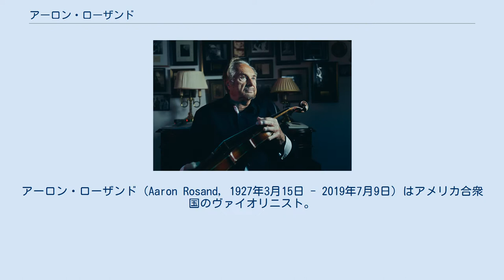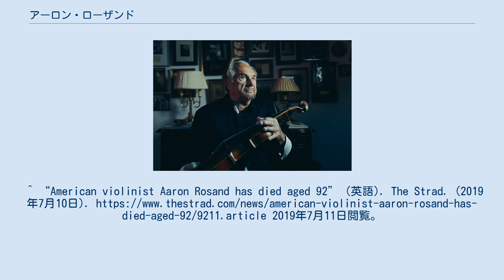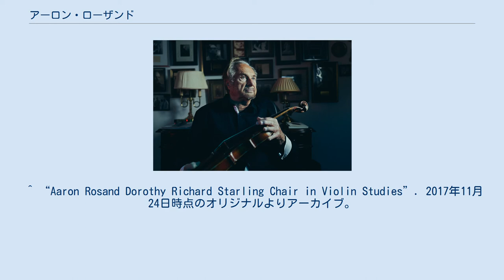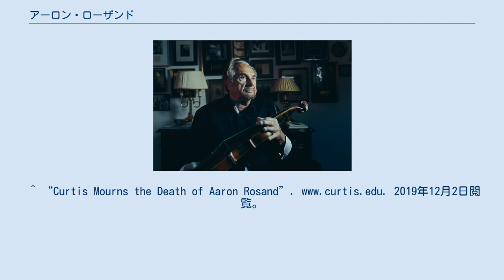アーロン・ローザンド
アーロン・ローザンド（Aaron Rosand, 1927年3月15日 - 2019年7月9日）はアメリカ合衆国のヴァイオリニスト。
 インディアナ州ハモンドに生まれる。
父親（アレン・ローゼン：歌手）および母親（イダ・ルービン・ローゼン：ピアニスト）は、それぞれポーランドおよびロシアからの移民であった。
３歳の時にベビーシッターの歌う歌を正確に覚えてそれを歌い、音楽の才能を見い出され、移住した先のシカゴで両親により音楽教育を施された。
９歳の時にジャン・ピアースのコンサートに賛助出演した後、10歳でフレデリック・ストックの指揮するシカゴ交響楽団とフェリックス・メンデルスゾーンのヴァイオリン協奏曲を演奏して注目を集め、1940年からシカゴ音楽大学のレオン・サメティーニの下で研鑽を積んだ。
1944年にカーティス音楽院に転学してエフレム・ジンバリストに師事し、1948年にニューヨークでデビューを果たした。
1958年にはカーネギー・ホールで初リサイタルを開き、1960年にレナード・バーンスタイン指揮のニューヨーク・フィルハーモニックでソロデビューした。
演奏活動の傍らで、1981年から母校のカーティス音楽院、1986年からマネス音楽学校のそれぞれで教鞭をとるようになり、ザルツブルクやニースなどの夏期講習の講師や世界各地の国際コンクールの審査員として数多く招聘された。
1950年代から1741年製のグァルネリ・デル・ジェス「エクス・コハンスキ」を使用していたが、2009年に77年間の演奏活動から退いたときに1000万ドルでロシアの富豪に売却し、うち150万ドルを母校のカーティス音楽院に寄付した。
2019年5月、教職からの引退を発表し、カーティス音楽院から名誉博士号を授与された。
2019年7月9日、肺炎によりニューヨーク州で92歳で死去した。
 主な門下に、アレクサンダー・カー、ベンジャミン・ボウマン、レイ・チェン、ユーチン・ツェン、リチャード・リン、スティーブン・ワ―ツ、ジェシカ・リンネバック、吉田恭子等がいる。
^ “American violinist Aaron Rosand has died aged 92” (英語). The Strad. (2019年7月10日). 2019年7月11日閲覧。
 ^ (英語) International Who's who in Music and Musicians' Directory. 7. Melrose Press. (1975). p. 764 ^ アーロン・ローザンド - オールミュージック ^ “アーロン ロザンド”. 2017年11月24日時点のオリジナルよりアーカイブ。
2017年11月24日閲覧。
 ^ “Aaron Rosand Dorothy Richard Starling Chair in Violin Studies”. 2017年11月24日時点のオリジナルよりアーカイブ。
2017年11月24日閲覧。
 ^ “Violinist.com interview with Aaron Rosand, Part 1”. 2017年11月24日時点のオリジナルよりアーカイブ。
2017年11月24日閲覧。
 ^ “Violinist.com interview with Aaron Rosand, Part 2”. 2017年11月24日時点のオリジナルよりアーカイブ。
2017年11月24日閲覧。
^ Genzlinger, Neil (2019年7月18日). “Aaron Rosand, Renowned Violinist With a Famous Fiddle, Dies at 92” (英語). The New York Times. ISSN 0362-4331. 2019年12月3日閲覧。
 ^ “Curtis Mourns the Death of Aaron Ros...